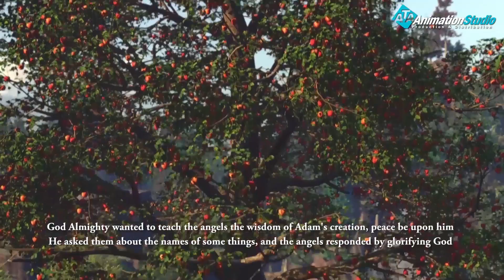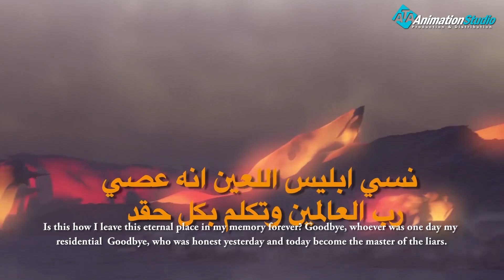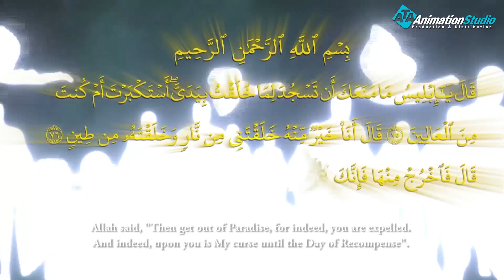كان يتفاخر عليهم بمكانته عند الله اعرف كيف طرد ابليس من الجنة !!